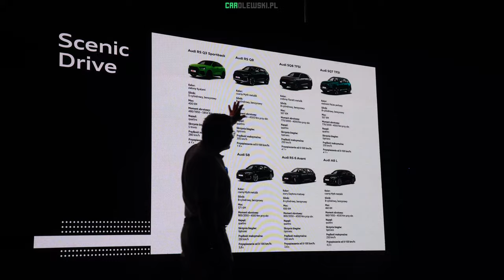Audi Driving Days 2022 - Jazdy po drogach - S8, SQ8, RS Q3, e-tron S, e-tron 55, RS Q8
W tej części testuję modele takie jak S8, SQ8, RS Q3, e-tron S, e-tron 55, RS Q8 na drogach publicznych. Które auto najbardziej przypadło Wam do gustu?
Audi Driving Days 2022 - 8 czerwca był dniem spod znaku czterech splecionych kół. Audi Polska stanęło na wysokości zadania by pochwalić się swoim szerokim wachlarzem samochodów osobowych. Gwiazdą eventu został pięciocylindrowy hot hatch - Audi RS3, ale o nim więcej w drugiej części materiału. Nie zabrakło też najnowszych modeli hybryd typu plug-in oraz samochodów elektrycznych. Event odbył się w  Słabomierzu, miejscowości oddalonej o 50km od centrum Warszawy. Znajduje się tam nowy ośrodek doskonalenia technik jazdy DriveLand, stworzony od zera przez kierowcę rajdowego i rallycrossowego, mistrza Polski w Rallycross w klasie Supercars – Tomasza Kuchara. Jest to fantastyczne zorganizowane centrum eventowo-szkoleniowe oraz nowoczesny tor wyposażony w systemy i instalacje takie jak płyty poślizgowe z systemami nawadniania i kurtynami wodnymi. Na torze znaleźć można także najwyższej klasy szarpak, służący do wprowadzania pojazdów w poślizg. Wielkie dzięki dla teamu Audi Polska  za zaproszenie na to wydarzenie.

0:00 Intro
0:48 Wprowadzenie
1:33 Audi S8
5:49 Audi SQ8
9:49 Audi RS Q3
12:26 Audi e-tron S
16:23 Audi e-tron 55
19:14 Audi RS Q8

✅KUPUJESZ NOWY SAMOCHÓD? CHCESZ DOSTAĆ OFERTĘ NA PREZENTOWANY MODEL?

@audipolska   |  @Autowizja  |  @Auto Świat  |  @AutoCentrum.pl  |  @AutoTopNL  |  @Marek Drives  |  @Pertyn Ględzi  |  @CaroSeria  |  @Adam Kornacki Testuje

✅ ENG
Audi Driving Days 2022 - June 8 was a day of four intertwined wheels. Audi Poland has set up an occasion to boast about its wide range of passenger vehicles. The event star was the five-cylinder hot hatch - Audi RS3, but more about it in the second part of this material. There were also the latest models of plug-in hybrids and electric cars. In this part, I test models such as S8, SQ8, RS Q3, e-tron S, e-tron 55, and RS Q8 on public roads. Which car did you like the most?
The event took place in Słabomierz, a town 50 km away from the city center of Warsaw. There is a new center for improving driving techniques, DriveLand, created from scratch by a famous polish driver  - Tomasz Kuchar. It is a  well-organized event and training center, equipped with a state-of-the-art track, equipped with systems, and installations such as skid plates with irrigation systems and water curtains.  Big shout out to the Audi Poland team for inviting me to this event.

✅ DE
Audi Driving Days 2022 – Der 8. Juni war ein Tag der vier ineinandergreifenden Räder. Audi Polen hat eine Gelegenheit geschaffen, um mit seinem breiten Angebot an Personenkraftwagen zu prahlen. Der Event-Star war der Fünfzylinder-Hot-Hatch - Audi RS3, aber mehr darüber im zweiten Teil dieses Materials. Außerdem gab es die neuesten Modelle von Plug-in-Hybriden und Elektroautos zu sehen. In diesem Teil teste ich Modelle wie S8, SQ8, RS Q3, e-tron S, e-tron 55 und RS Q8 auf öffentlichen Straßen. Welches Auto hat dir am besten gefallen?
Die Veranstaltung fand in Słabomierz statt, einer Stadt 50 km vom Stadtzentrum von Warschau entfernt. Es gibt ein neues Zentrum zur Verbesserung der Fahrtechnik, DriveLand, das von einem berühmten polnischen Fahrer - Tomasz Kuchar - von Grund auf neu geschaffen wurde. Es ist ein gut organisiertes Veranstaltungs- und Schulungszentrum, ausgestattet mit einer hochmodernen Laufbahn, ausgestattet mit Systemen und Installationen wie Gleitplatten mit Bewässerungssystemen und Wasservorhängen. Großes Dankeschön an das Team von Audi Polen für die Einladung zu dieser Veranstaltung.